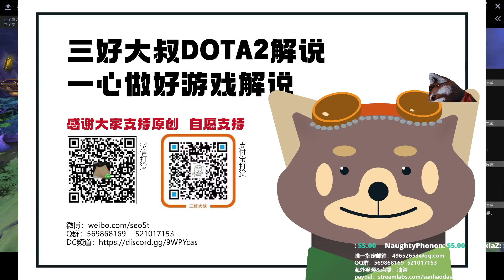【三好大叔Dota2】TI10 VP vs Spirit P1 淘汰赛败者组